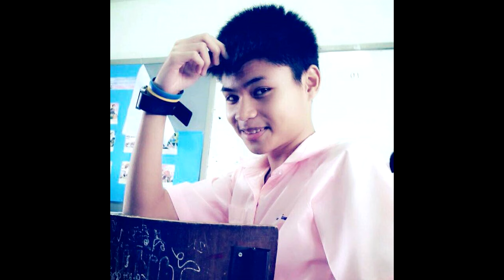ตาสว่าง - Furuku762 [Cover Metal] Test Version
Program : Music

ทำนอง : BELOW